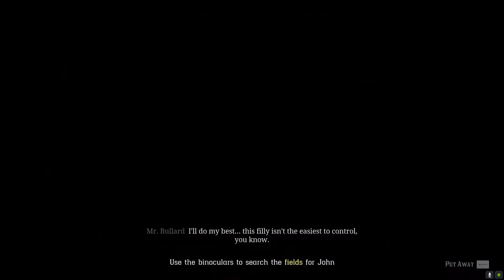(PART 26) [Medical Diagnosis & Hot Air Balloon] Red Dead Redemption 2 PC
So after the pc release of red dead redemption 2 I decided to go ahead and record the game.

Red Dead Revolver (2004): TBD